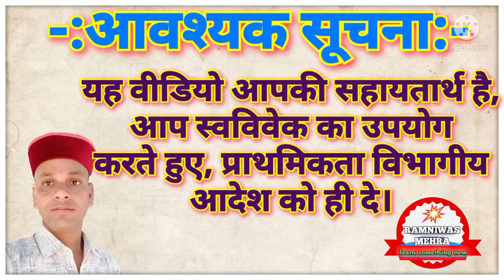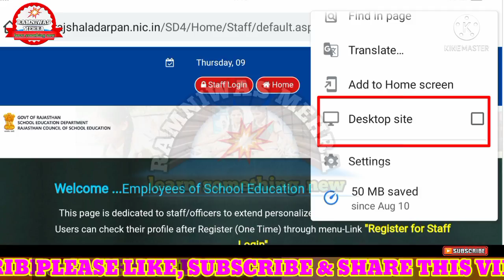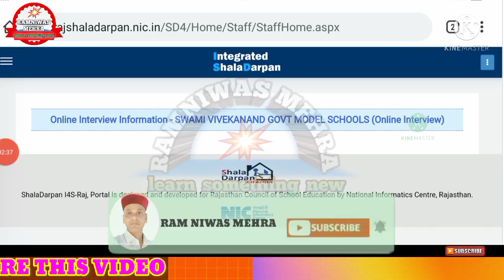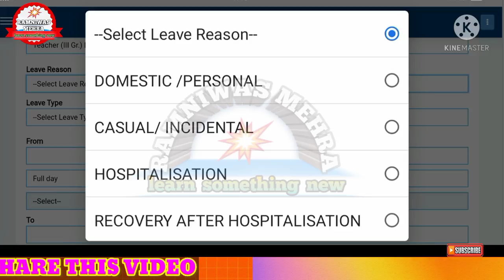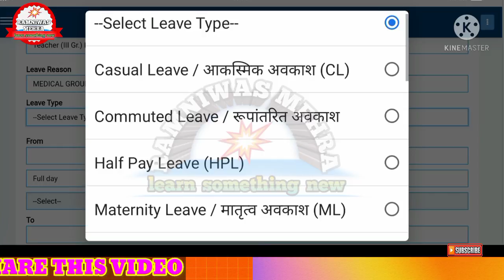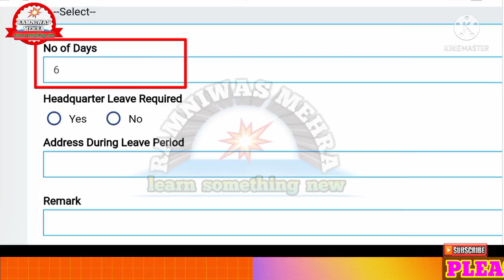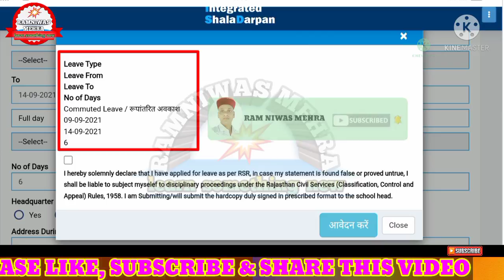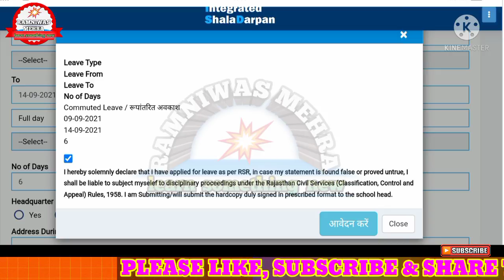शाला दर्पण से मेडिकल लीव के लिए आवेदन कैसे करें How To Apply Medical Leave From Shala Darpan